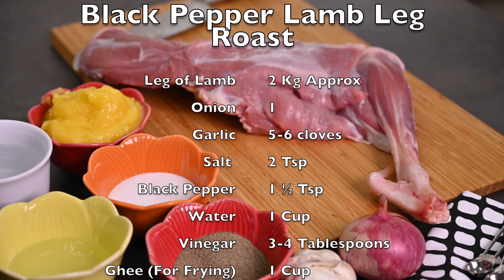Lamb Leg Roast in Oven (Urdu) | Lamb Leg Roast Easy | Raan Roast | Eid Special Recipe | ران روسٹ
Today, I am making a very festive meat dish. Eid ul Azha is around the corner and we all need easy, no-sweat but delicious comfort meals. This classic showy dish is one of them, ‘Lamb Leg Roast’. When you look at this, you would feel that a lot of labor might have involved in making it. But believe me, in just three easy steps, it’s done. All you need to do is ‘sear, season and bake’ until meat is tender and falls off the bone. In seasoning also, no complex seasoning is required, because we want that flavor of the meat should shine through. So, only salt and pepper, that’s it. If you want to impress your family this Eid, try this one out. You will get rave compliments. This is my mother’s recipe so lots of love and prayers for her ! ❤️

👉Ingredients:
Leg of Lamb: 2kg approx.
Ghee/Oil: 1 Cup
Onion: 1 medium sized
Garlic Cloves: 5-6
Salt: 2 Teaspoons
Black Pepper: 1 ½ teaspoons
Water: 1 Cup
Vinegar: 3-4 Tablespoons

👉Lemon and Steamed Vegetables for Serving.

👉Baking Time: 120 degrees Celsius for 4 Hours

👉Do give it a try and send your feedback in comments section..I'd love to hear them. Enjoy!

0:00 Introduction
0:52 Recipe card
1:20 Scoring
2:13 Searing
4:23 Pre baking preparation
6:58 Baking
8:00 Dish out.

My other healthier recipes are : 👇🏻